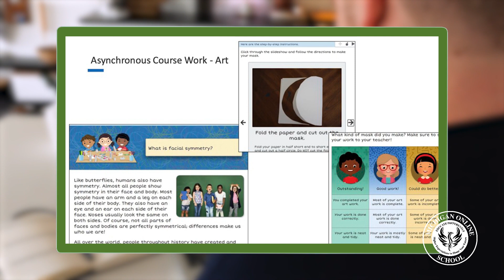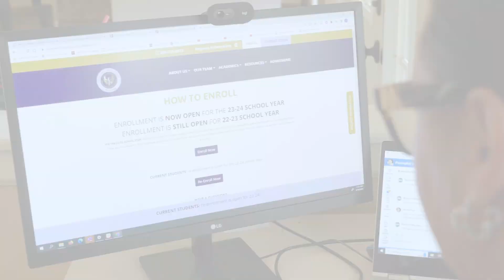Michigan Online School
Michigan Online School is kindergarten through 12th grade public school that comes to you.